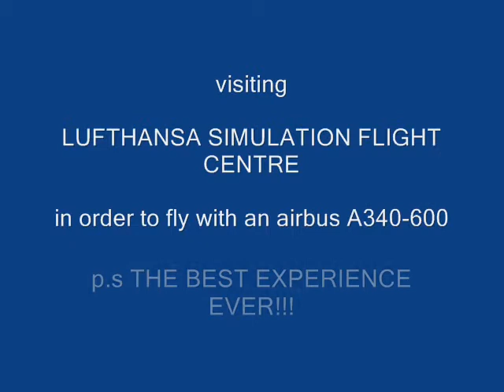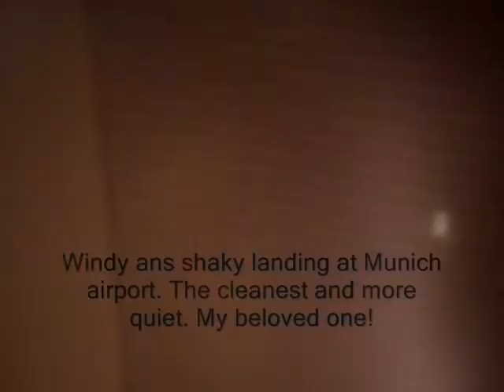Visiting Lufthansa Flight Simulation Centre with Aegean Airlines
This is a one day round trip visit to Munich airport from Thessaloniki -Greece. I visited Lufthansa Simulation Training Center in order to fly an Airbus A340-600
I must admit it was one of THE most amazing experiences of my life. Too bad they wouldnt let me film .due to security reasons they claimed in order all possible terrorists not to see how cockpits look like LOL!!!this was the real answer I got when I asked why couldnt I tape myself at the cockpit. Anyway. Aegean Airlines is the airline I always choose. Once you hop on you will remember me!!! Brand new planes, amazing hot food, and friendly stuff. Plus a Star Alliance member. Enjoy.